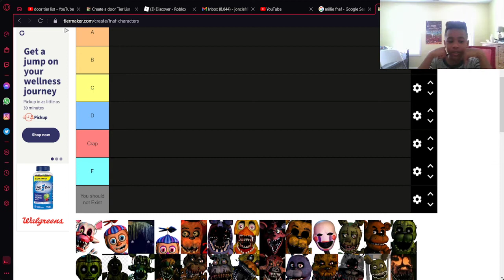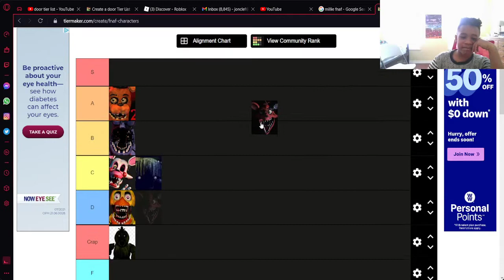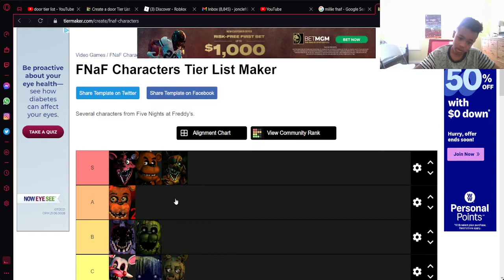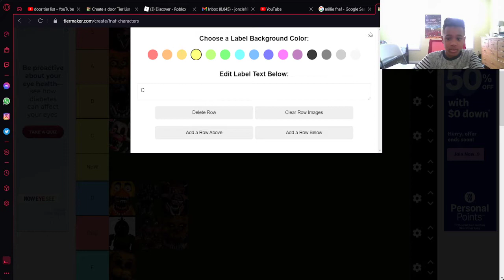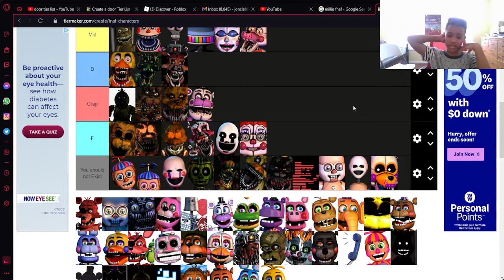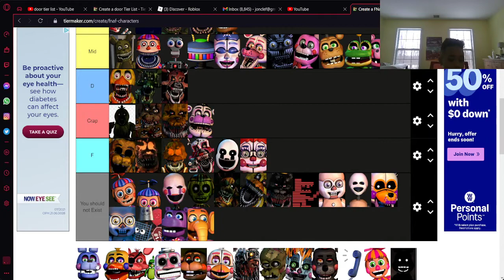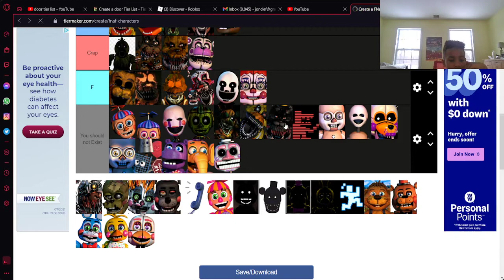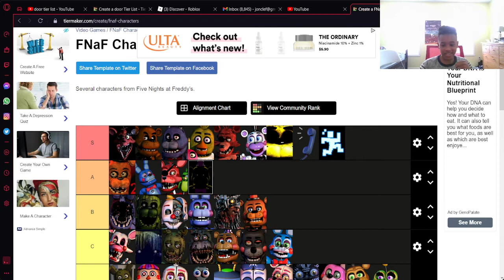Five Nights at Freddy's character: Tier List!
Hehe
Glamrock Freddy go Brrrrrrrrrrrrrrrrrrrrrrrrrrrrrrrrrrrrrrrrrrrrrrrrrrrrrrrrrrrrrrrrrrrrrrrrr